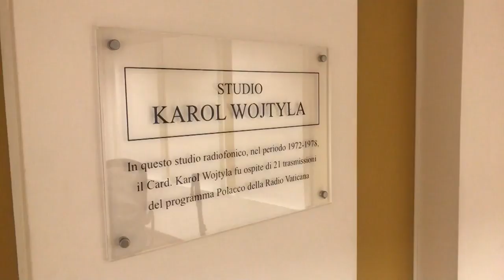El latín toma nueva vida desde El Vaticano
Lea más en: Revive el latín en El Vaticano